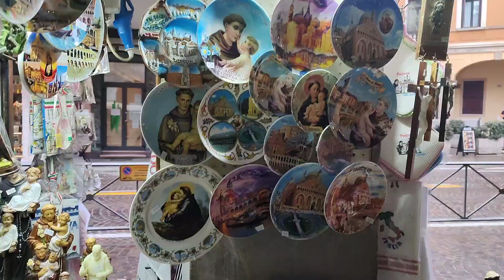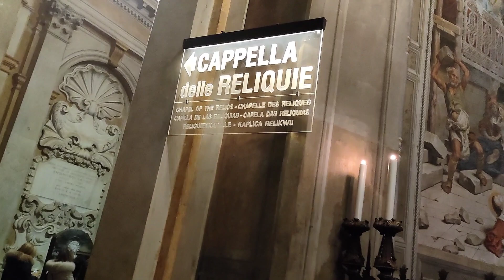Visiting Sant Antonio of Padova